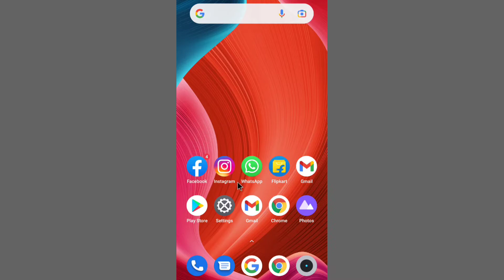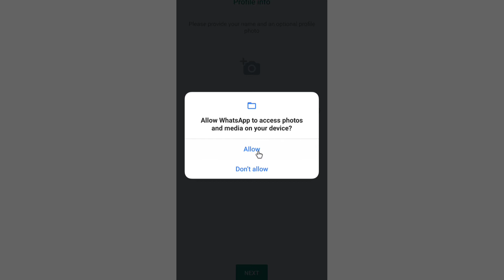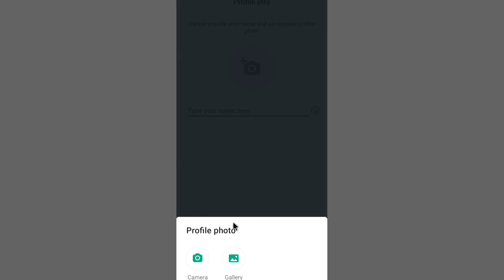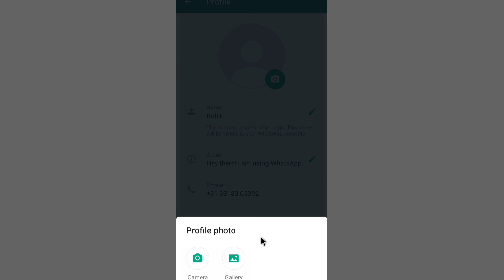Whatsapp Ki Id Kaise Banaye || New Method || व्हाट्सएप की आईडी बनाने का तरीका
Hello Friends Is Video Me Maine Bataya Hai Whatsapp Ki Id Kaise Banaye